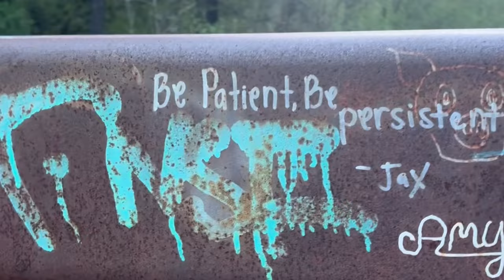I left my job to run around the forest in the nude.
Just living each day with so much love and intention for myself and all that is around me